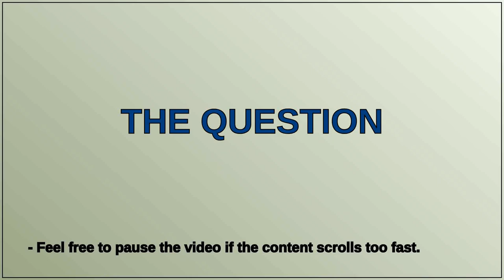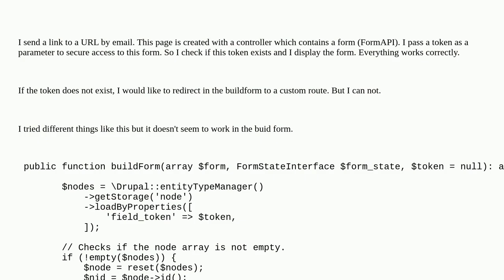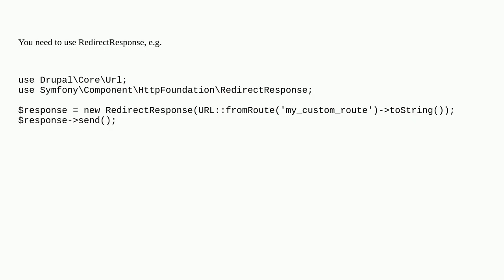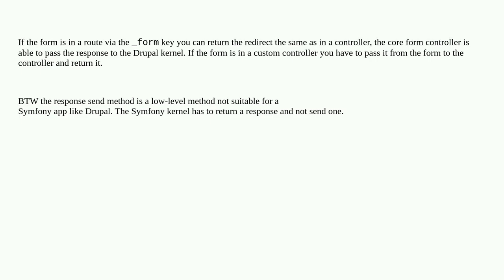Drupal: How to do Do a redirect in buildForm()?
How to do Do a redirect in buildForm()?

A special thanks goes out to the community

  forms redirection